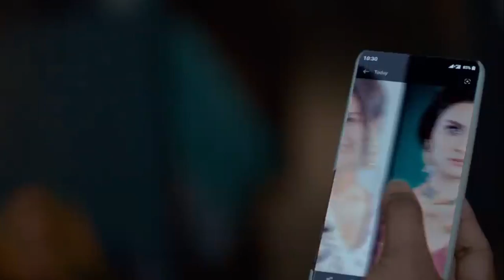Tiku Weds Sheru Official Trailer Review | Nawazuddin | Avneet | Kangana | Dunia Jure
About Us
Dunia Jure (দুনিয়াজুড়ে) is an online entertainment portal. We deliver fast and accurate news to our visitors. It is fully promoted and directed in Bengali. We are publishing entertainment videos with our unique content. We hope, our visitors enjoy watching our videos and are by our side. We draw power from the visitor. Visitors receive news ‘all over the world’, and inspire us to move forward. They are our driving force ours.